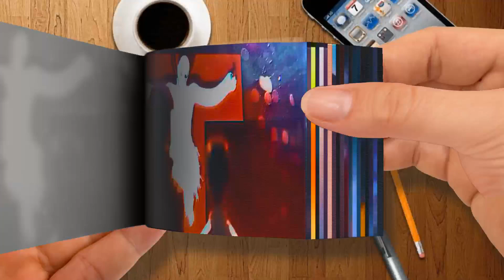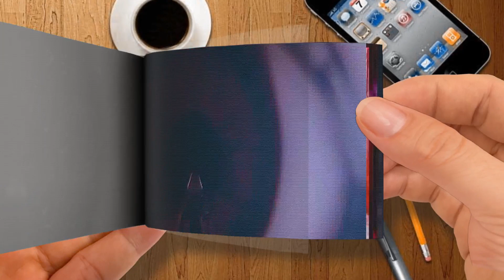6HOST CURTAIN CALL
Flip Book - 6HOST - CURTAIN CALL